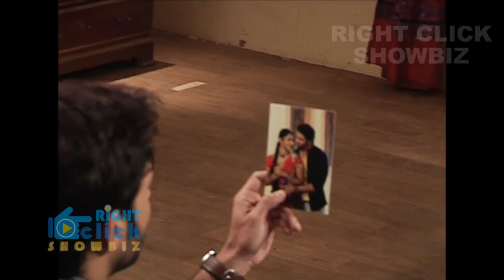Udaan (Colors) : A Very Unexpected Twist Comes In The Show, Watch Exclusive Video To Know More.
Udaan (Colors) : A Very Unexpected Twist Comes In The Show, Watch Out The Exclusive Video To Know More. Chakor, Imli Love Is Sailing In The Same Boat.